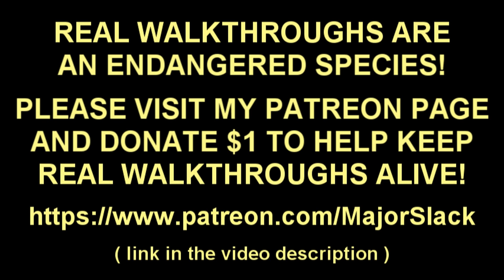Skyrim Pure Lazy OP Dual Wield Walkthrough Part 19: The Silver Blood Family Ring [2/2]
Here's how to create a ridiculously powerful Skyrim dual wield build from scratch on Legendary Difficulty. This, as requested, is an amalgam of some of my best mini power runs, all hyper-fused together, injected with a big dose of roids and kicked into overdrive...  :)